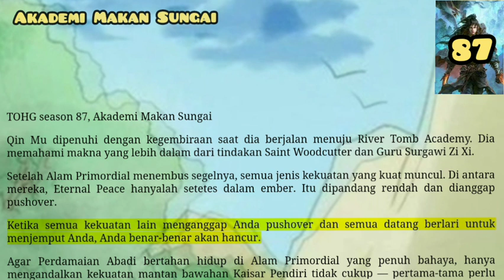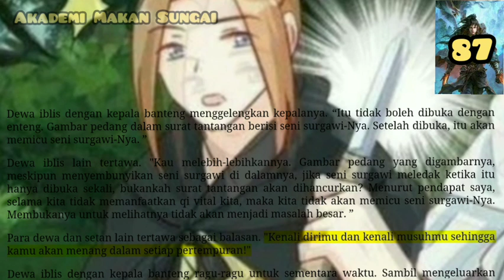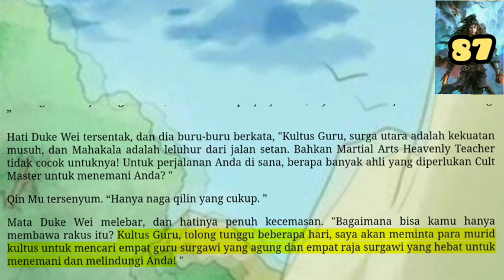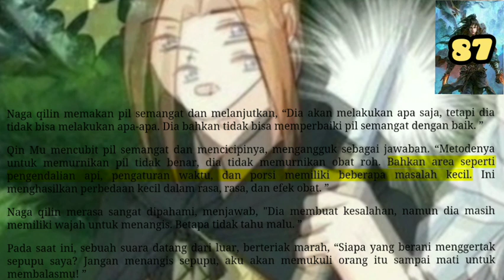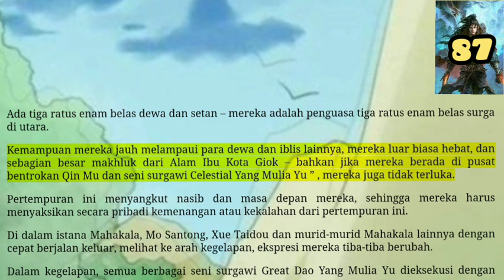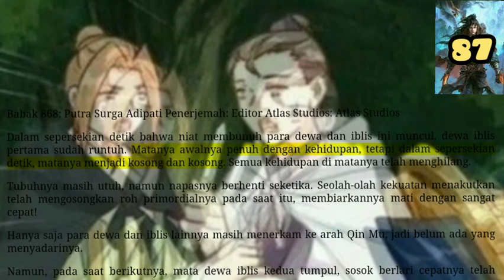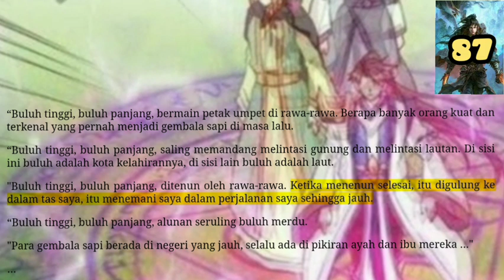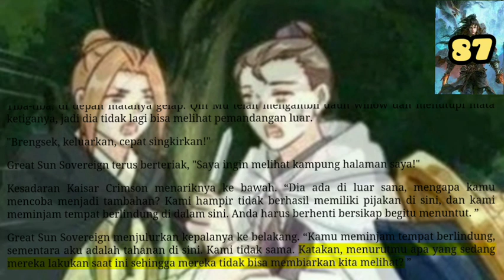Akademi Makan Sungai, TOHG 87